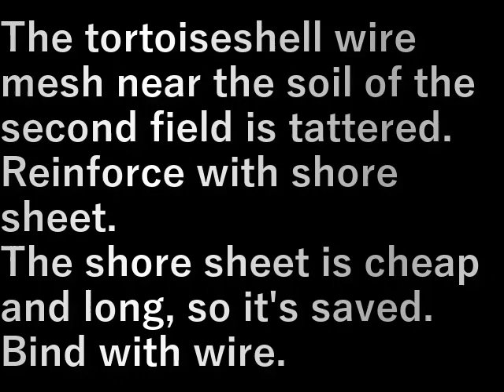第２畑足元囲い Second field foot fence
第２畑の土に近い部分の亀甲金網がボロボロに。
畔シ－トで補強します。

畔シ－トは安くて長いので助かります。
針金でくくる。

The tortoiseshell wire mesh near the soil of the second field is tattered.
Reinforce with shore sheet.

The shore sheet is cheap and long, so it's saved.
Bind with wire.

設備屋の適当田舎暮らし